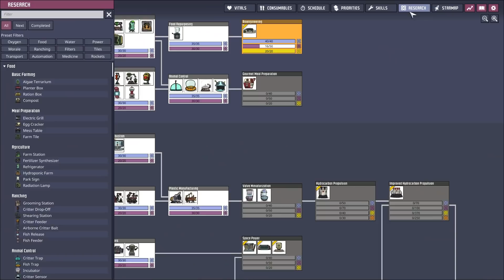Getting STEAMED To The Extreme in Oxygen Not Included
Welcome back to Oxygen Not Included with Blitz! With the creation of necessary plastic to help run our base, we're going back to the basics. How can we get steam into our base efficiently?

ABOUT & GAMEPLAY: OXYGEN NOT INCLUDED